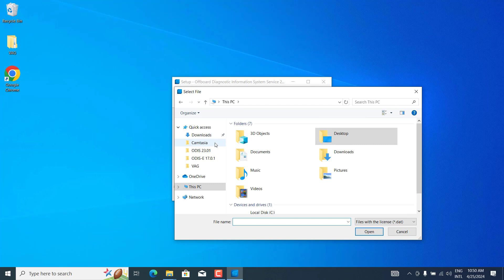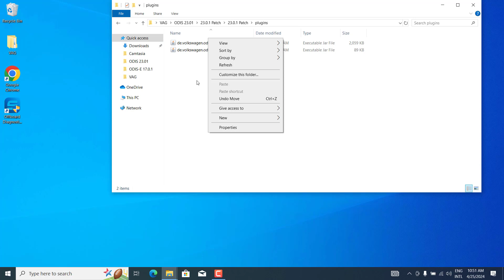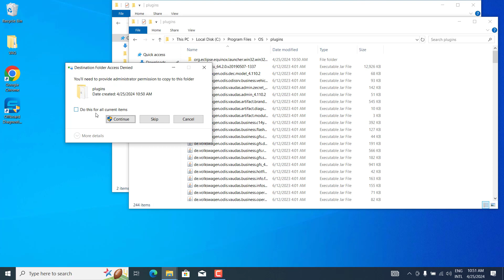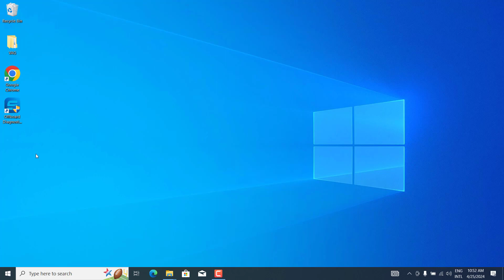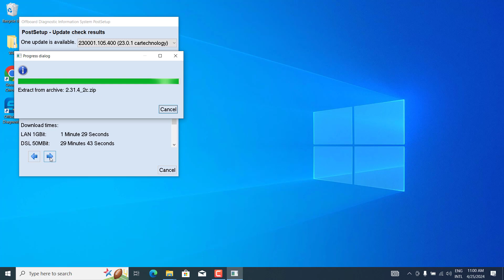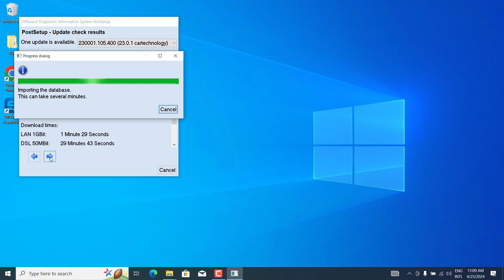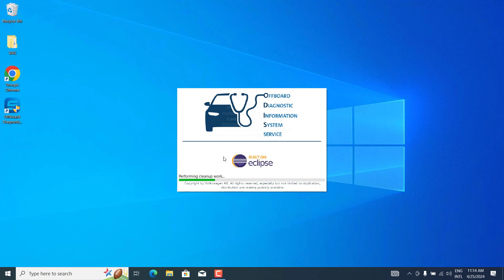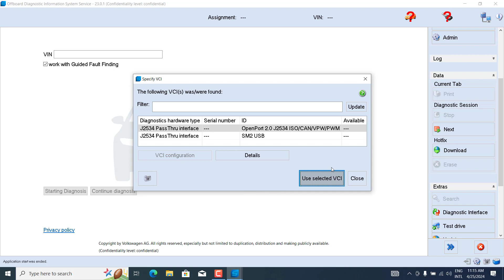How to install ODIS Service 23 (Audi, Volkwagen, Seat, Skoda) with Device J2534, VCXSE, VAS6154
Hello Everyone. Today I introduce install ODIS Service 23.0.1 with device J2534 or VAS 6154, VCX SE VAG
Install on Windows 10/ windows 11, RAM 4 GB, Space disk need 50GB
Device J2534 ( Openport2.0, Mongoose JLR, SM2...), VAS 6154A, VCXSE VAG
Identify vehicle information.
Read and clear fault code.
Read live data
Active test
Specical Function
Programming
Document repaire and wiring diagram...
Explain the functions on the vehicle
Guide Test